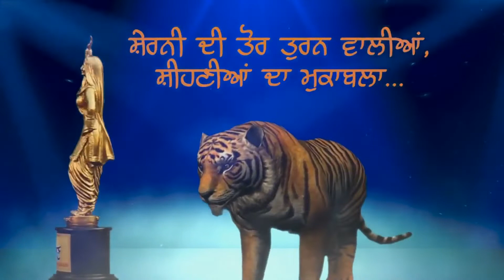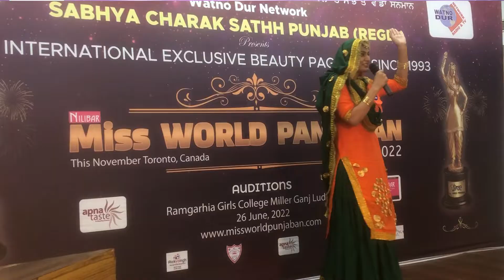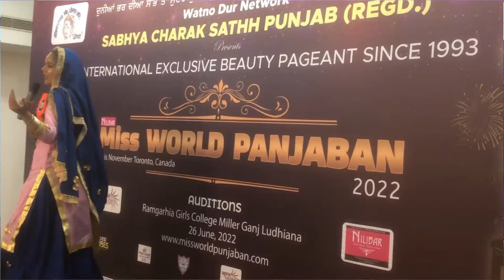Kiranpreet and Pawanpreet Gurdaspur talent audition Punjab Miss World Punjaban 2022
229 Talent Round of Auditions of Punjab GIrls Miss World Punjaban 2022 held at Ludhiana on 26 June 2022